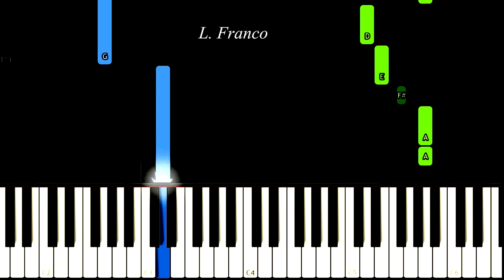Young and Beautiful - Lana Del Rey - EASY Piano Tutorial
Lana Del Rey - Young and Beautiful | EASY Piano Tutorial
Young and Beautiful | EASY Piano